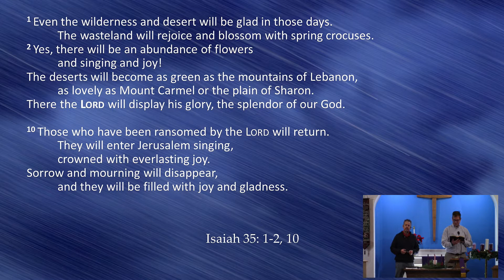Midweek Message 12-16-20 | 3-in-1 Fellowship